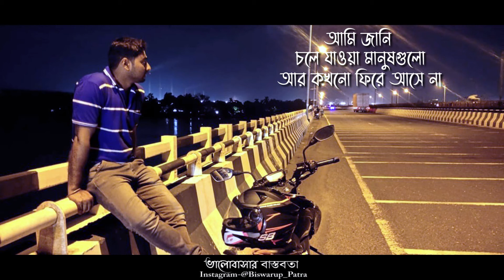চলে যাওয়া মানুষগুলো কখনো ফিরে আসে না 💔 |Sad| Love Story | Emotional Shayari ||Valobasar Bastobota